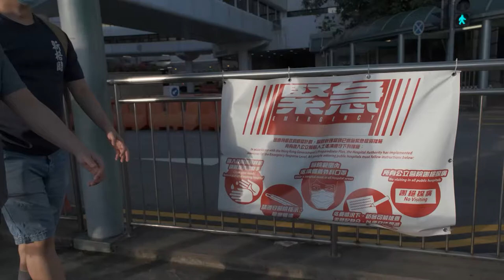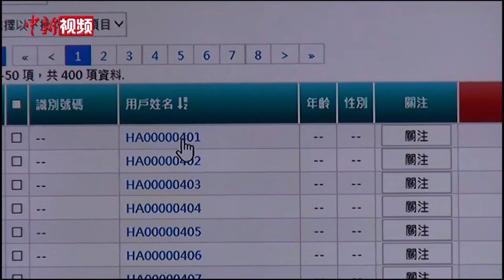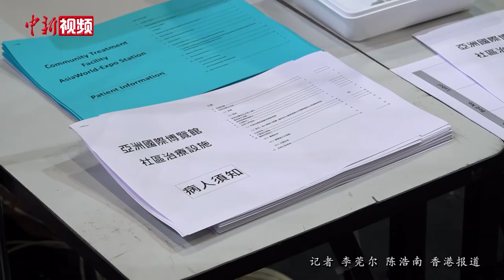“港版方舱医院”正式启用 电子手段降低病毒传播风险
香港新冠肺炎疫情大规模暴发，公立医院隔离病房的使用率接近饱和，为纾缓公共医疗资源紧张的状况，8月1日中午，有“港版方舱医院”之称的香港亚洲博览馆社区治疗设施正式启用。据悉，亚博馆社区治疗设施主要接收18至60岁新冠肺炎确诊患者，首阶段可提供约500张病床，患者经72小时观察后，若情况稳定，可以转到鲤鱼门隔离设施；若病情恶化，则转送公立医院接受治疗。